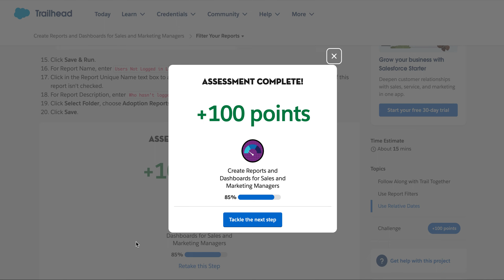Filter Your Reports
Create Reports and Dashboards for Sales and Marketing Managers